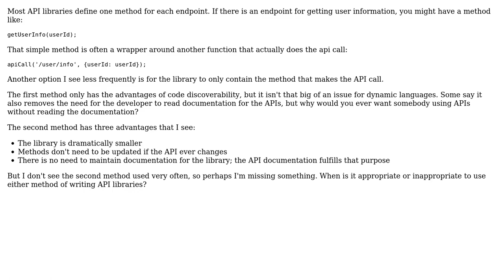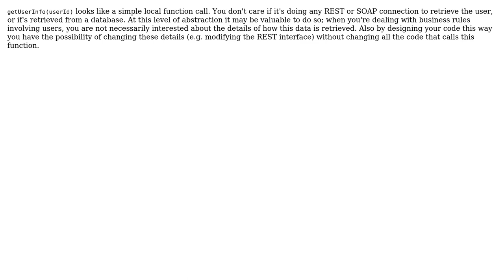Software Engineering: REST API Library Conventions (2 Solutions!!)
Software Engineering: REST API Library Conventions